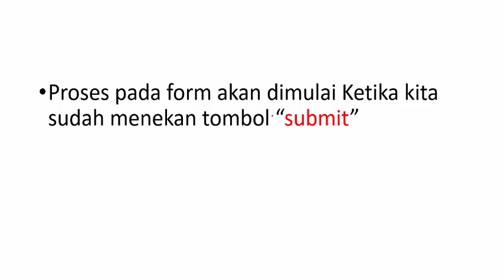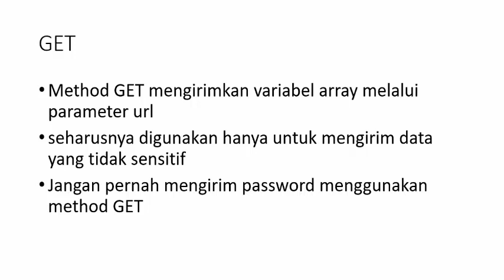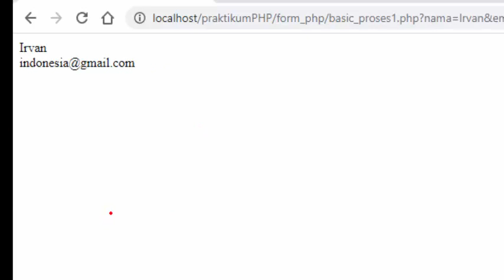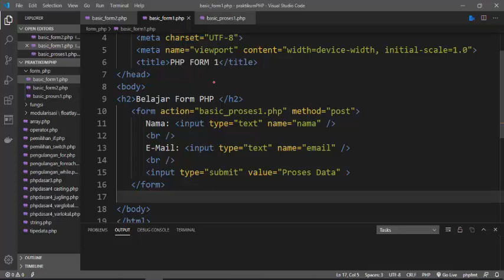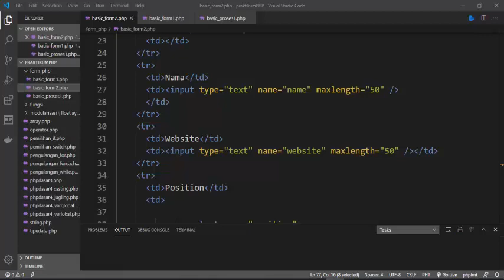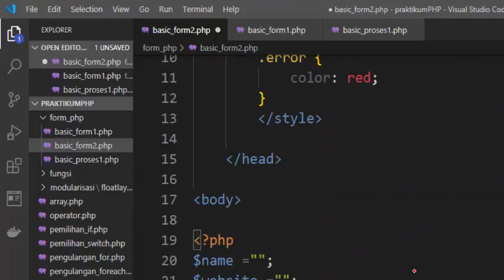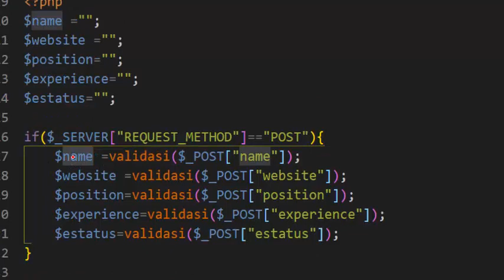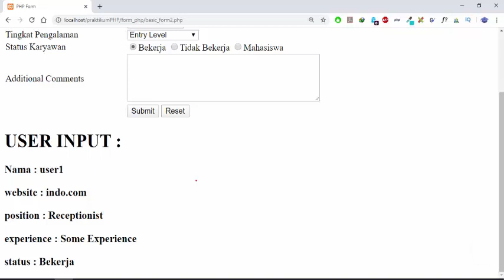PHP Dasar 10 Form PHP (Basic PHP in Bahasa/Indonesia)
Proses pada form akan dimulai Ketika kita sudah menekan tombol “submit”
Sebuah Web Menerima input dari pengunjung atau pemakai (berinteraksi) dengan menggunakan method GET dan POST.
Method ini didefinisikan oleh pengembang web
Perbedaan dari kedua method ini adalah cara mengirimkan data.
Method GET akan mengirimkan data Bersama pada URL
Method POST akan mengirimkan data secara terpisah dari URL

terimakasih dan selamat

Regards Irvan Lewenusa